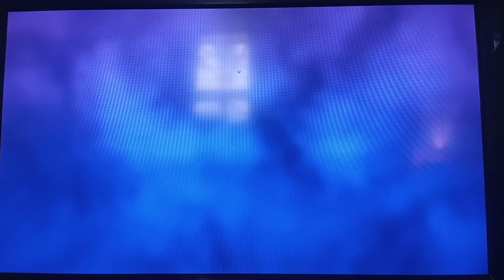Luigi's Mansion 3 ScareScraper Speedrun: 1 Player Rare Ghost Mission (5F) in 0:47 (Current PB)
World record on February 19th, 2022.

Yay, this is my first time completing a 5F rare ghost mission in under a minute, solo 😄. This is also the world's first 0:4x time for this category which is exciting!

If you're interested in ScareScraper speedrunning, feel free to join the ScareScraper Speedrun Discord server here: